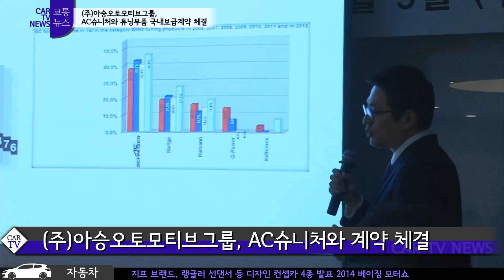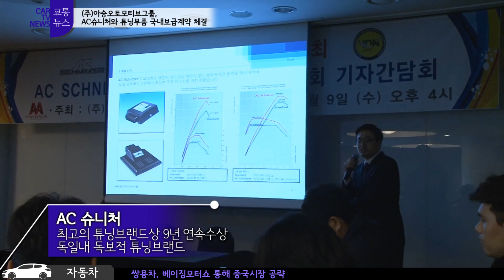아승오토모티브그룹, AC슈니쳐와 국내보급 계약체결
20140409

자동차튜닝산업 활성화가 발표되면서 세계적인 유명 튜닝브랜드들이
국내시장 진출에 호감을 보이고 있는데요.
오늘 AC 슈니츠로부터 공식인증을 받은 (주)아승오토모티브그룹은
압트를 비롯한 다양한 유명 튜닝부품을 국내에 보급할 수 있는 계약 체결식을 가졌습니다.